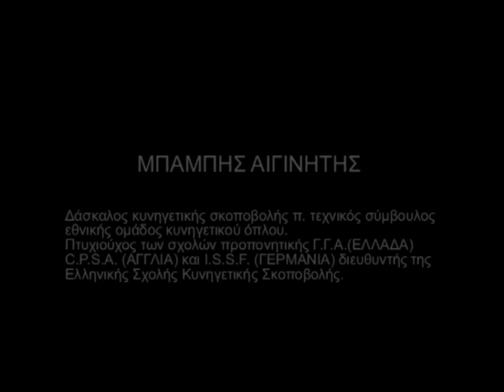ΠΕΤΥΧΗΜΕΝΗ ΝΤΟΥΦΕΚΙΑ ΣΤΟ ΚΥΝΗΓΙ ΤΟΥ ΑΓΡΙΟΓΟΥΡΟΥΝΟΥ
Η ΝΤΟΥΦΕΚΙΑ ΣΤΟ ΚΥΝΗΓΙ ΤΟΥ ΑΓΡΙΟΧΟΙΡΟΥ  Τεχνικές ,όπλα, φυσίγγια για την σωστή τουφεκιά στον Αγριόχοιρο με τον Μπάμπη Αιγινήτη.

🔔 Ενεργοποίησε το καμπανάκι για να σου έρχονται όλες οι νέες ταινίες που ανεβάζω